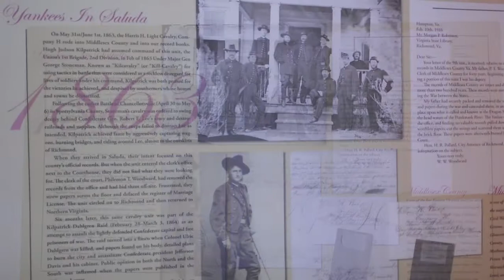Clerk's Office Exhibit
Middlesex County Museum's Exhibit of 1860 Clerk's Office of Middlesex County Virginia. Two room